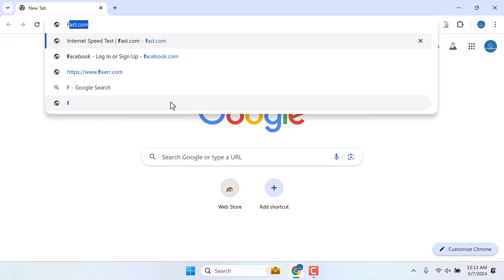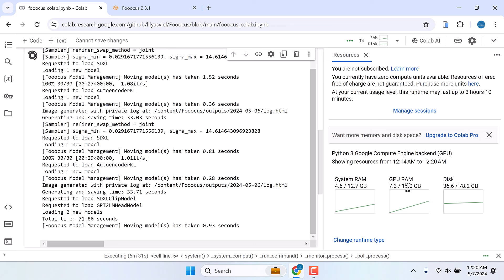Create unlimited FREE AI Images Using Google Colab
Fooocus AI Tutorial | Create AI Images Using Google Colab for Beginners

Here is a quick tutorial on Fooocus AI for beginners! In this video, we'll show you how you can create AI-generated images for free using Google Colab and Fooocus. With Fooocus, a stable diffusion model powered by artificial intelligence and machine learning, you can easily craft beautiful artworks in just a few simple steps.

To get started, log into your Gmail and search for "Fooocus Google Colab." Click on the first link and then click on play to get started. After downloading all the required files, which might take some time, Fooocus will be up and running. Now, give your creative prompts to generate beautiful images.

In the Advanced settings, you can choose from a variety of options like aspect ratios and output formats, etc. And for style, choose as per your preferences.

A quick reminder, since Google is offering free GPU usage, it is limited. Do not exhaust the system; instead, take breaks to generate images. If you continuously use it and exceed 10GB of GPU usage, you will not be able to use it for 12 hours or a couple of days.

Anyway, we hope this video is useful to you. Thank you very much.